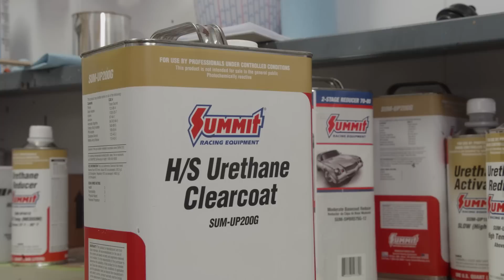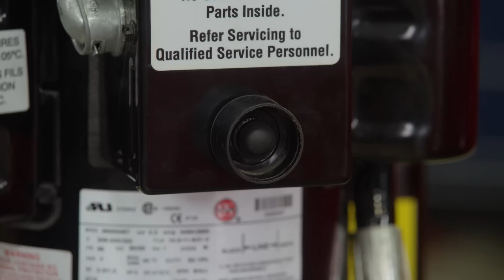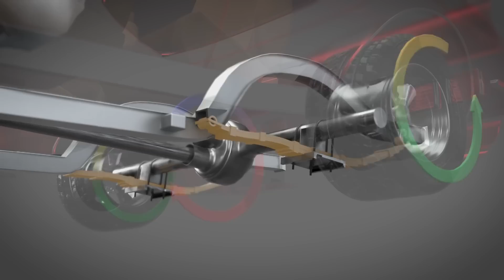La pintura del AMC Javelin pasa de ser aburrida a un brillante rojo manzana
Nuestro AMC Javelin se renueva en el departamento de pintura con la ayuda de un viejo amigo.  Le mostramos algunas formas simples y fáciles de hacer que su pintura se vea increíble.

Matco Tools: MATCO Tools are the Official Tool Supplier to PowerNation